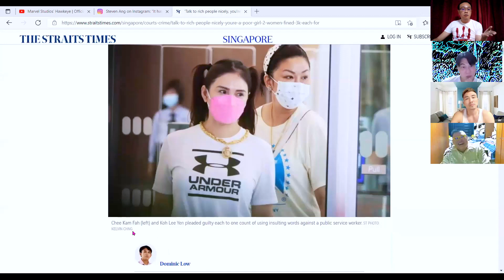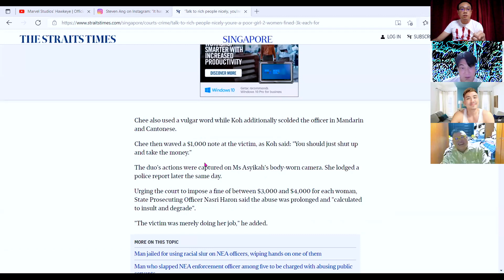Scandal Panel Episode 7 - Malignant Review | Self Entitled Karens | Hawkeye Trailer Reaction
Warning - SPOILERS for Malignant

7th episode special of the Scandal Panel - An early week special review of our horror movie night - Malignant. Sharing our own thoughts, likes and vices.

Also touching on the touchy subject of 2 local women being charged for belittling and verbally abusing an officer at Lucky Plaza - which brings to question  - are rich people too self entitled and above the law that it gives them the right to abuse officers younger than them? Are generation barriers part of the problem?

Not forgetting our  surprise reaction and sharing our thoughts on the Marvel Studios’ Hawkeye series trailer that contained a fabulous Christmas theme.

Stay updated on latest gossips, hot topics involving Drag Race, Blockbuster Movies, Netflix Series, Food Sot Spots, etc... We got it covered.

Featuring AJ, Ernest, Jonathan & Steven.